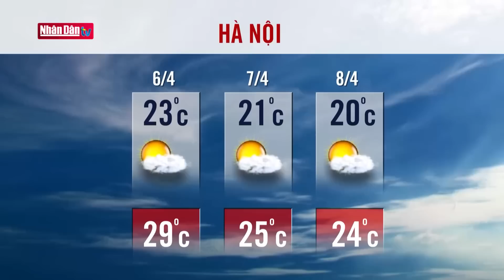Dự báo thời tiết hôm nay mới nhất ngày 6/4 | Dự báo thời tiết 3 ngày tới